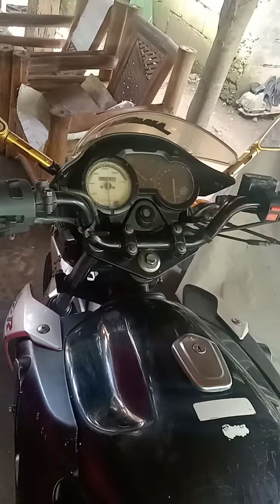side meror sa may head light? pwdi nman pala.malikot Ang isip